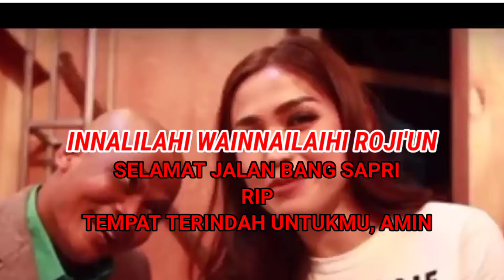INNALILAHI WAINNAILAIHI ROJI'UN, KOMEDIAN BANG SAPRI PANTUNG MENINGGAL DUNIA